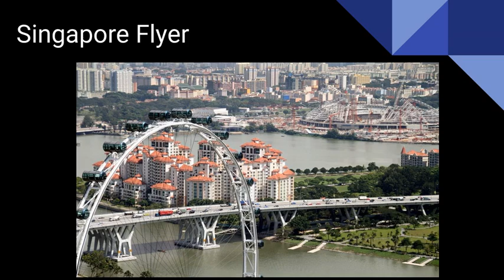Top 5 Tourist Attractions in Singapore Tom Salzano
Tom Salzano Singapore is popular for its family-friendly attractions and neat and clean public spaces. There are many luxury hotels and high-end malls in Singapore where you can enjoy with your family and friends.